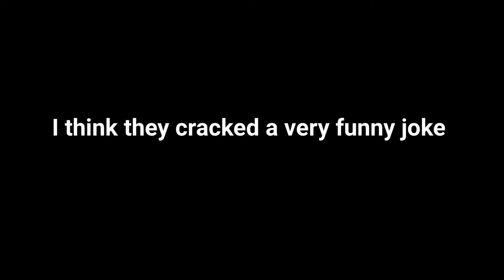That time was so memorable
#  Vlog -   98

If u like this video so Please share this video with your friends and If u are a new viewer of my channel then don’t forget to hit the bell icon and subscribe my channel and press the notifications to all for my regular video and notify u when I upload my next video.

    VLOGGING GEARS :-

CHEST MOUNT

ABOUT ME :-
 Hiii Guys Welcome to my YT Channel

  Myself Palu ( Debarun Paul ). I live in Raiganj, North Dinajpur, WB.
  Now I am studying Computer Science Engineering.
I loved to share my life stories and everything that happens around me and that's why I am here .